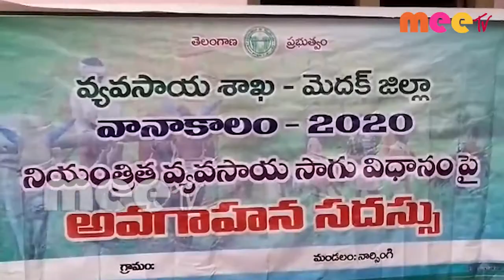చేగుంటలో రైతులకు ప్రాధాన్య పంటల సాగు పై అవగాహన \\ 03..06..2020 \\ MEETV NEWS